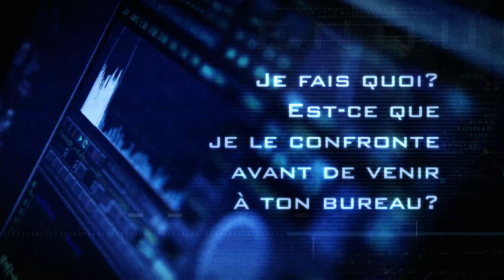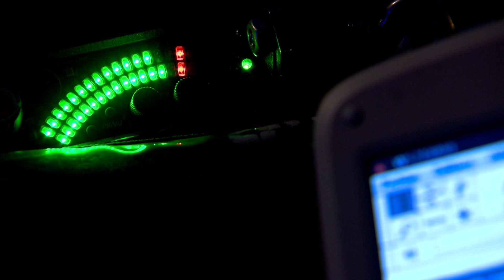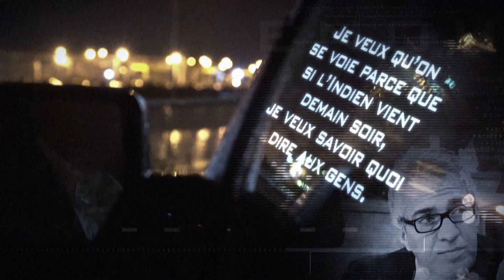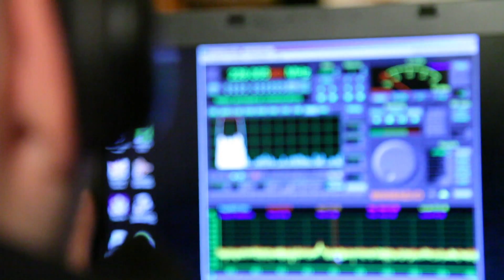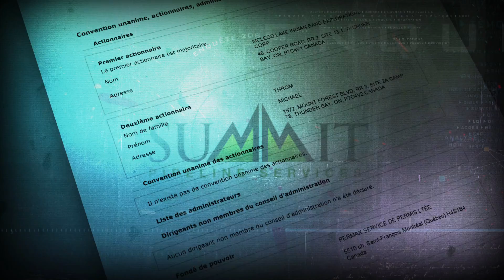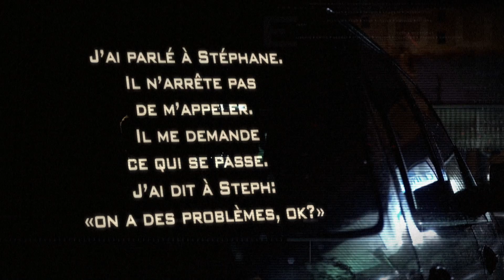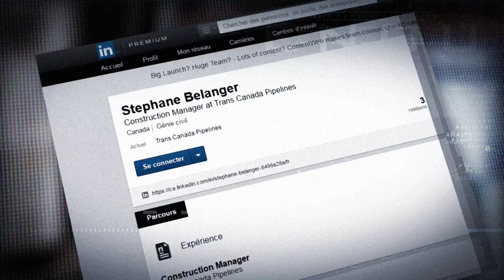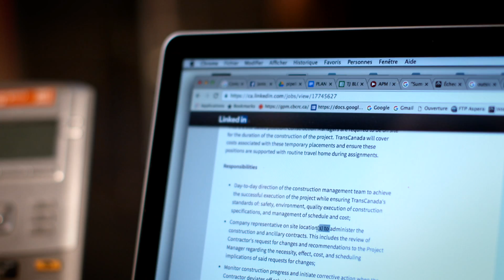Enquête | Bon tuyau pour la mafia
Diffusion originale : 27 octobre 2016

Enfouie au creux du volumineux rapport de la Commission Charbonneau, une information est pratiquement passée inaperçue. On y relate des liens entre le clan mafieux des Rizzuto et des compagnies de construction de pipeline. À l’aube de grands projets d’infrastructure de milliards de dollars par l’industrie pétrolière, Enquête se penche sur ces liens pour tenter de les éclaircir.

Journaliste : Sylvie Fournier
Réalisateur : Yanic Lapointe
Caméramans : Jean-Pierre Gandin, Pierre Mainville
Preneur de son : Éric Carbonneau
Monteuse : Hélène Morin